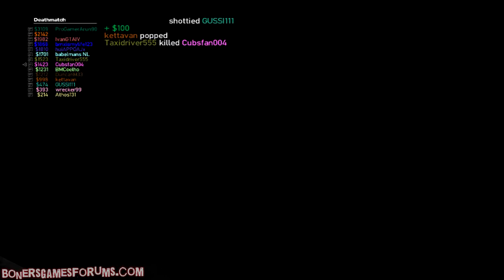GTA IV: EFLC - PC - June 13, 2010 - BGF Event Vid #3 - DM @ Funland - BJ's PoV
I will have to manually activate your account before you can post!

Once your account is activated, simply post your psn/gfwl/xbl/STEAM/etc... name in the topic of the event you want to join and show up when it begins!

Thanks!